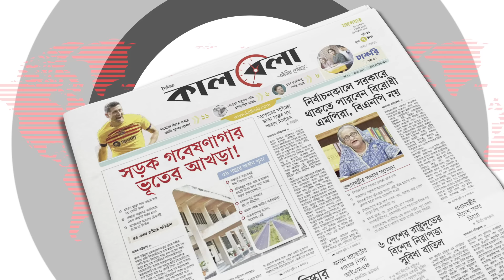একদফা আন্দোলনের আহ্বান ছাত্রদলের | Chhatra Dal | BD Politics | Kalbela